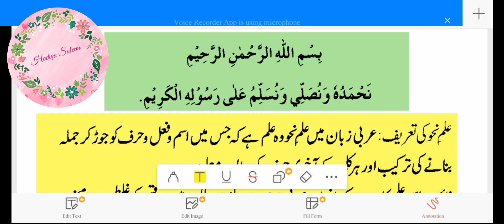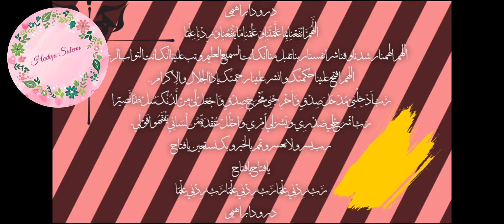Decode the Definition of Ilm UN Nahw which is the father of knowledge from book Ilm UN Nahw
In this Vedio,The Definition of Ilm UN Nahw will unveil to you in an awesome 👍 way by Hadiqa Saleem 📚